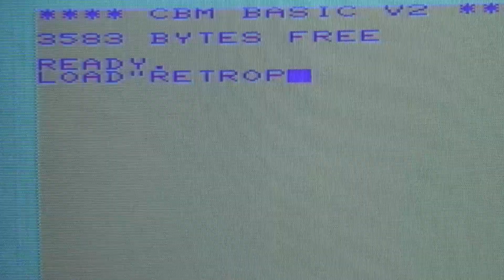Henry's House #2: Spiegelei und heißer Tee (RetroPlay/Atari)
So weit, so gut, bei diesem Escape-Room-Spiel (im wahrsten Sinn des Wortes). Bis ins Badezimmer haben wir es schon geschafft, doch nun setzen uns ein tropfender Wasserhahn, eine gigantische Zahnbürste und ein Gebiss zu. Höchste Konzentration beim koordinierten Hüpfen über die bunten Plattformen...

INFOS
Titel ► Henry's House
System ► Atari 8-Bit
Entwickler ► Chris Murray
Publisher ► Mastertronic
Erscheinungsjahr ► 1984
Genre ► Plattformspiel